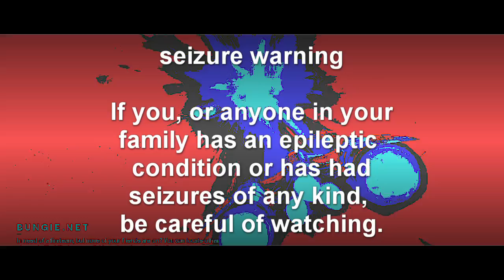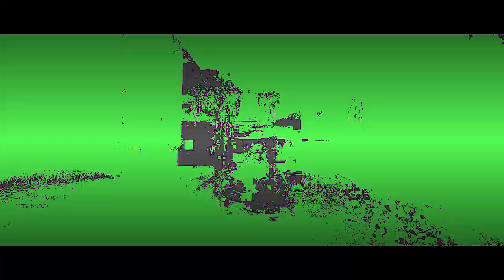VocodedToGangsterParadise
Thank you Bungie.net for allowing me to play one match of Destiny Destiny 2.

Audio- Special thanks to Coolio for making Gangsta's Paradise, SilvaGunner, 8 Bit Universe, Yuzoboy, and Byron Kingsley for making 16-bit versions of Coolio's Gangsta's Paradise.